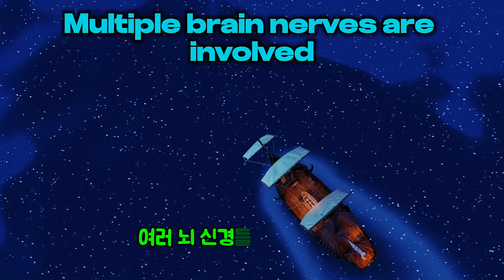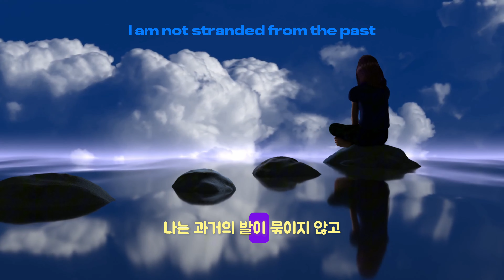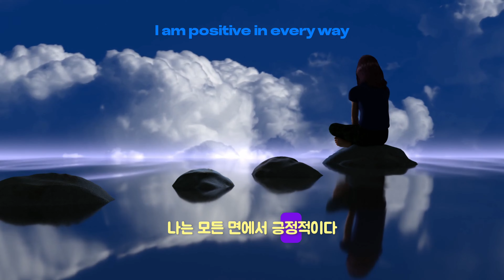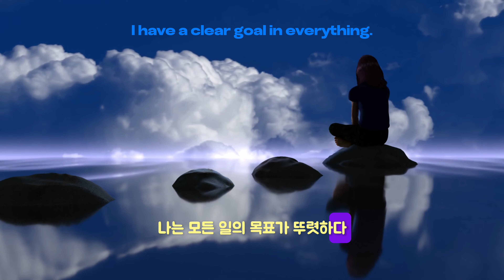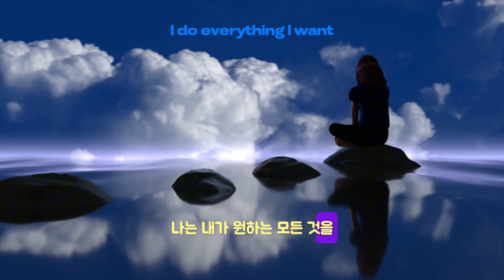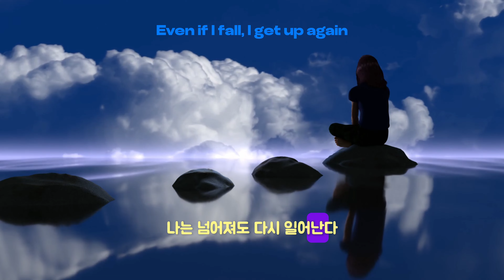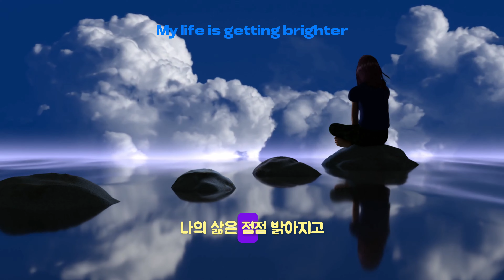잠이 오는 이야기 - 별빛 아래의 꿈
[Tips]
Turn off the auto play function at the top (or bottom) of the YouTube play window (change ▶ to ||) to help you sleep.
유튜브 재생 창 상단(또는 하단)에 자동재생 기능을 꺼두시면(▶ 를 || 로 변경) 취침에 도움이 됩니다.

영상 구성:
00:00 - 소개
01:01 - 잠이 오는 이야기
02:24 - 확언
11:04 - The Delta Brainwaves

오늘 밤, 당신을 위한 특별한 이야기를 들려드리려 합니다.

이 이야기는 별빛 아래의 꿈에서 시작됩니다.

어느 날 밤, 한 소년이 별빛 아래에서 꿈을 꾸고 있었습니다.

그는 별들이 그의 꿈과 희망을 반영한다고 생각했습니다.

그의 마음속에는 평화와 행복이 가득했습니다.

그는 별빛 아래에서 잠이 들었고,

그 꿈속에서도 별들이 그를 안내하고 있었습니다.

그리고 이제, 윤동주 시인의

'별 헤는 밤'이라는 시를 들려드릴게요.

별 하나에 추억과 별 하나에 사랑과 별 하나에 쓸쓸함과
별 하나에 동경과 별 하나에 시와 별 하나에 어머니, 어머니,

이 시는 별들이 우리의 감정과 추억을 반영한다는

아름다운 메시지를 전달합니다.

이 시를 통해 우리는 별빛 아래에서 꿈을 꾸며,

그 꿈을 향한 동경을 느낄 수 있습니다.

이 이야기는 여기서 끝나지 않습니다.

다음 주에 또 만나서 이 이야기를 계속 들려드릴게요.

잘 자요, 굿나잇.